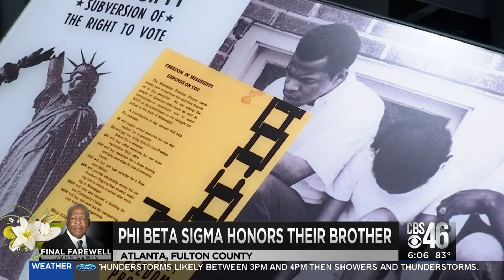John Lews Phi Beta Sigma